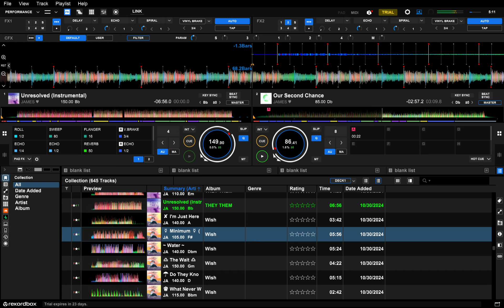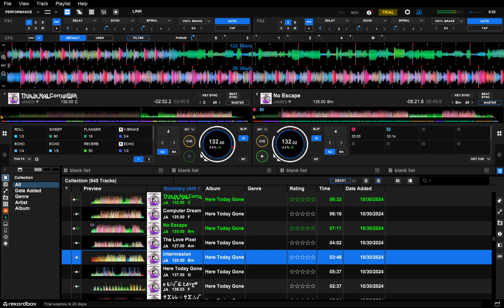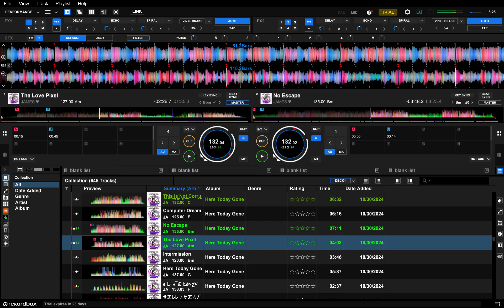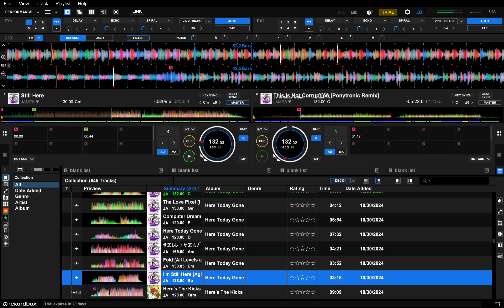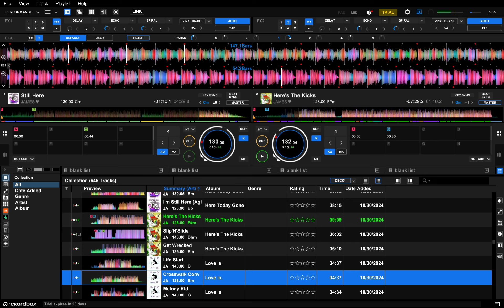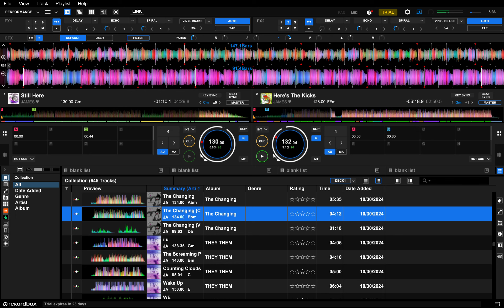rekordbox 2024 11 05 17 04 21